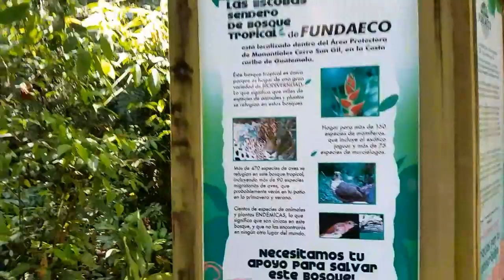Guatemala excurção JF 2016